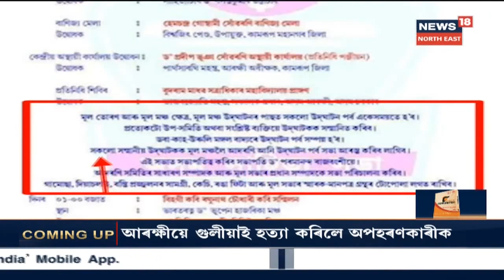তীব্ৰ বিতৰ্কত সোমাই পৰিছে Assam Sahitya Sabha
এটাৰ পাচত আনটো বিতৰ্কত সোমাইছে Assam Sahitya Sabha । নিমন্ত্ৰণী পত্ৰত ভুল  Assam Sahitya Sabhaৰ । Yeshe Dorje Thongsiৰ Sahitya Sabha বৰ্জন । ৰাজনৈতিক হস্তক্ষেপৰ অভিযোগ Padma Shri গৰাকীৰ।